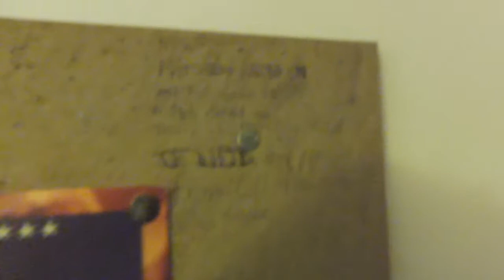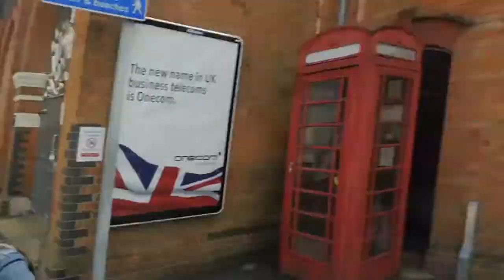Vlog 54: I WOZ ERE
The transition to part 2 of my uni life is real.